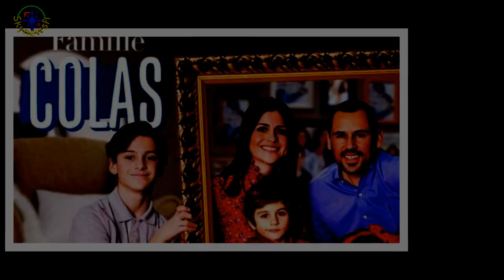« Il a existé » : Delphine et Olivier Colas le décès du frère jumeau d'Alba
Delphine et Olivier Colas auraient dû être à la tête d'une tribu de six enfants mais la vie en a décidé autrement.C'est dans l'épisode de Familles nombreuses diffusé ce vendredi 3 février que le couple parle,non sans émotion, de la perte de leur enfant, le jumeau d'Alba. thank for watching my video your sub my channel